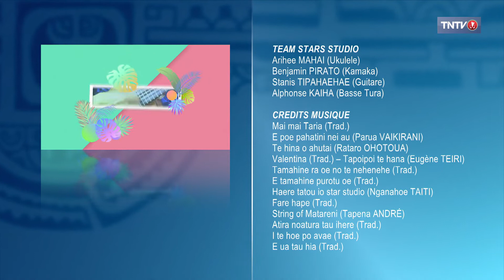Fenua Vibes (Saison 3) - Team Stars Studio